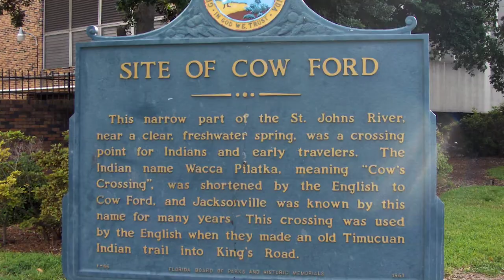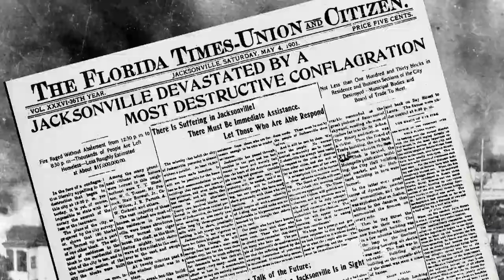Take a journey through the history of Jacksonville Florida!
Learn more about the people, places, and history of the Sunshine State by visiting floridaroadtrip.org

Visit our partner AuthenticFlorida, for Top 5 Things To Do in Jacksonville Blog! authenticflorida.com